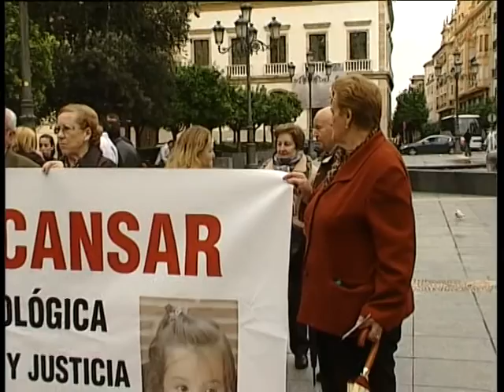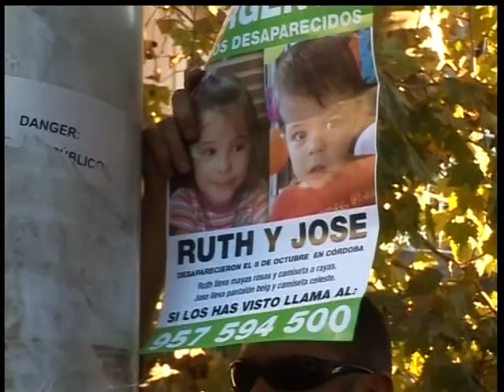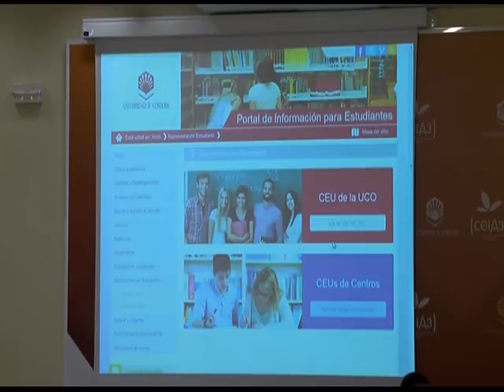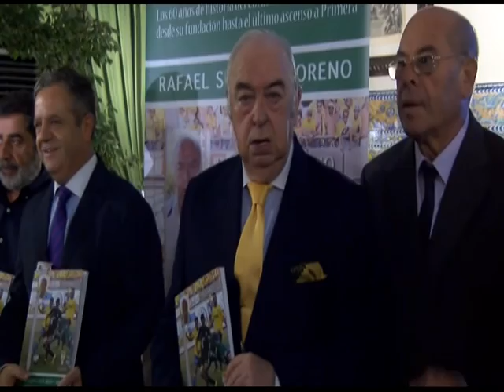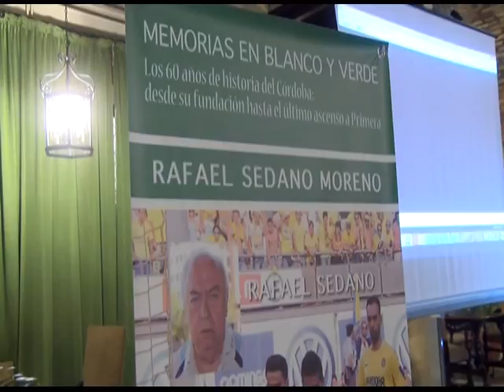19 09 14 INFORMATIVO